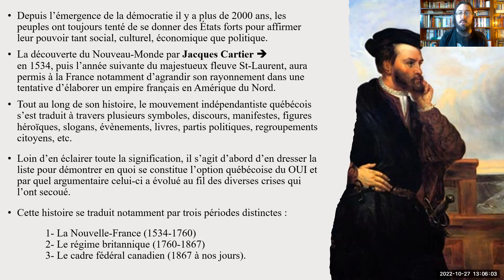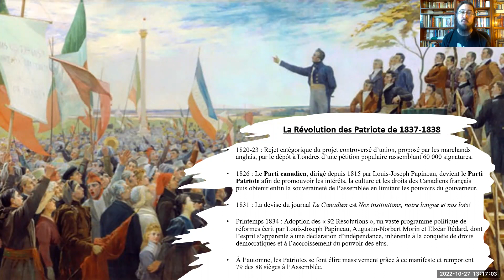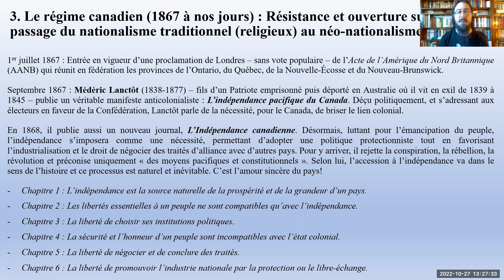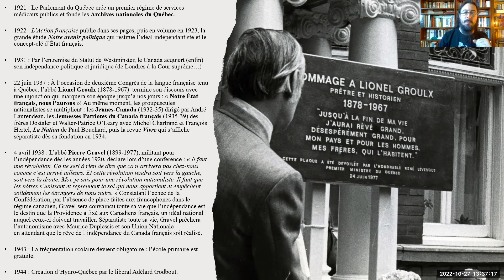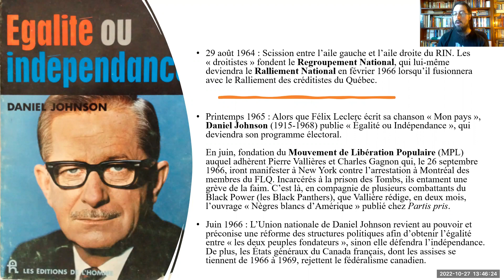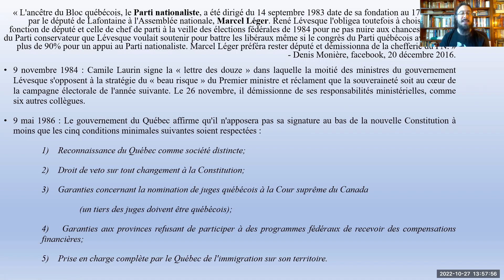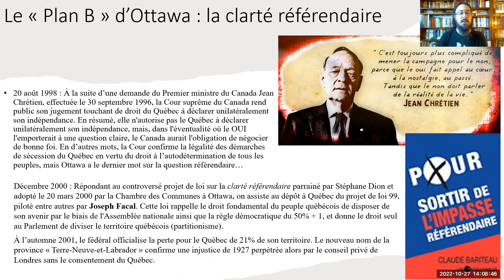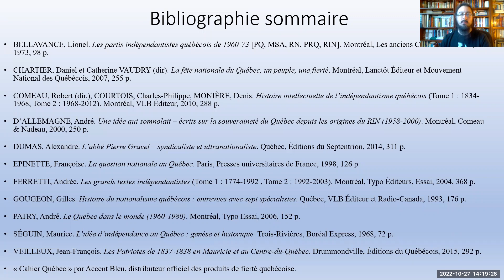Brève histoire du mouvement indépendantiste québécois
Conférence virtuelle présentée pour l'Université du troisième âge de l'UQTR à Trois-Rivières. Jean-François Veilleux est auteur, musicien et conférencier. Il milite pour l'indépendance du Québec depuis plus de vingt ans et il publie ses ouvrages aux Éditions du Québécois.

Brève histoire du mouvement indépendantiste québécois - de la survivance nationale à l’affirmation internationale (RÉSUMÉ) : Depuis l'émergence de la démocratie il y a plus de 2000 ans, les peuples ont toujours tenté de se doter d'États forts pour affirmer leur pouvoir tant social, culturel, économique que politique. La (re)découverte du Nouveau-Monde par Jacques Cartier en 1534, puis l'année suivante du fleuve Saint-Laurent, aura permis à la France d'agrandir son rayonnement culturel dans une tentative d'élaborer un empire français en Amérique. Tout au long de son histoire, le mouvement indépendantiste québécois s'est traduit par divers symboles, discours, manifestes, figures héroïques, slogans, évènements, livres, partis politiques, regroupements citoyens, etc. Cette histoire politique se traduit notamment par trois périodes : la Nouvelle-France (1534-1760), le régime britannique (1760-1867) et le cadre fédéral canadien (1867 à nos jours). Cette conférence a comme objectif de répondre aux différents discours élaborés afin de diminuer, de négliger, de ridiculiser, de bafouer le mouvement historique d'émancipation du peuple québécois.